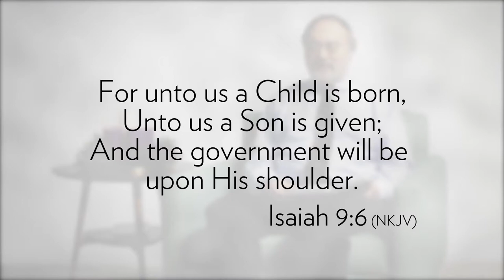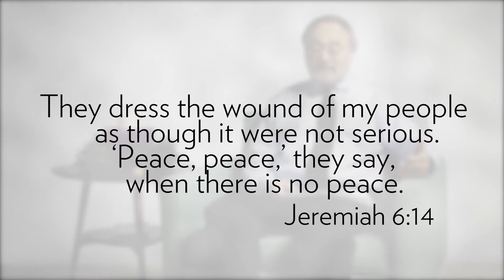Advent: Peace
In the second installment of our advent series, Dr. Tkach looks at the prophecies of peace as linked to the Messiah.